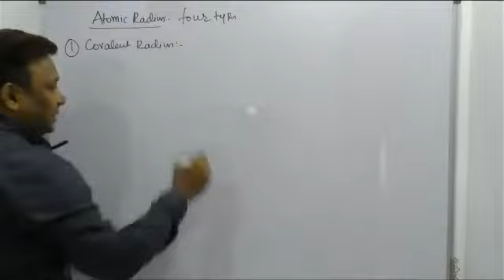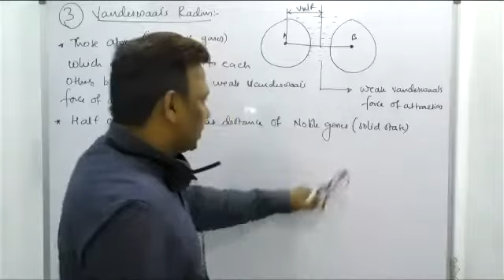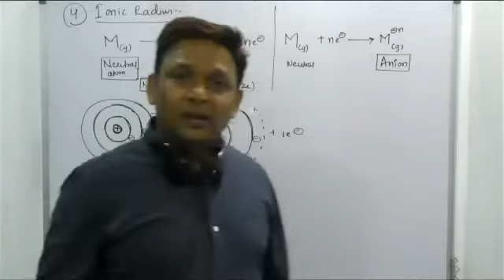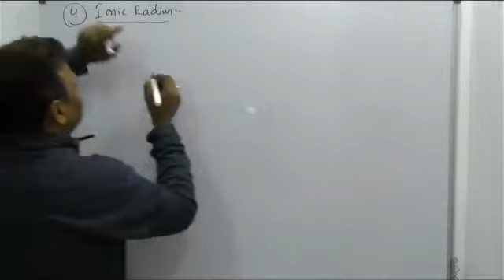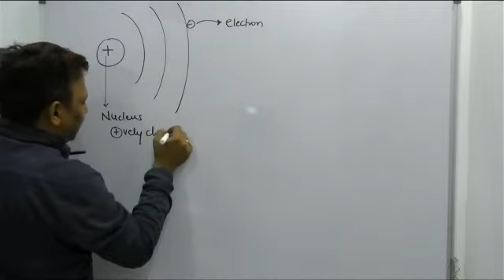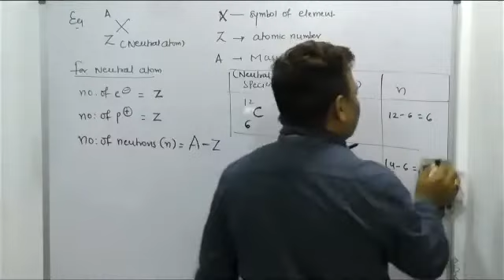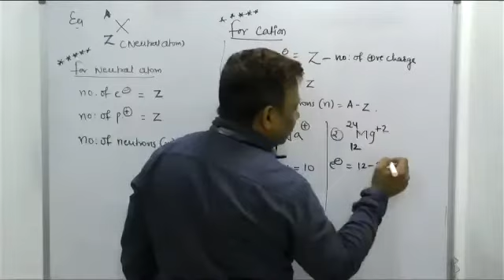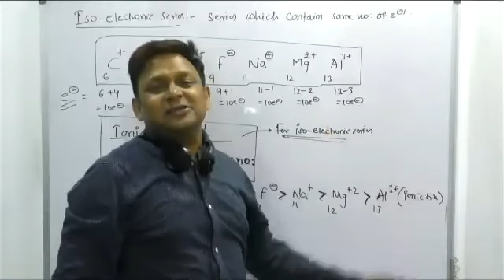Classification of elements in periodic table . ( ATOMIC RADIUS ) PART 18